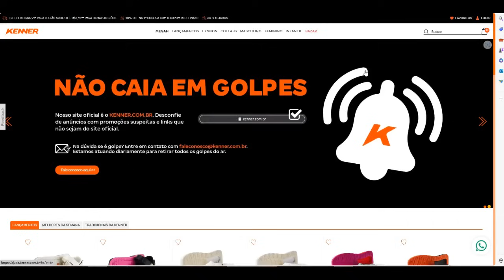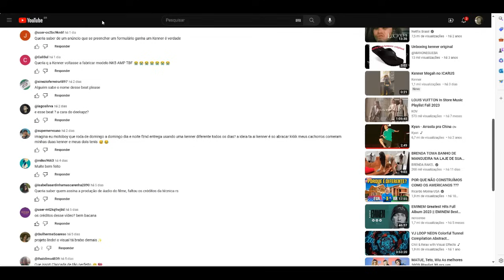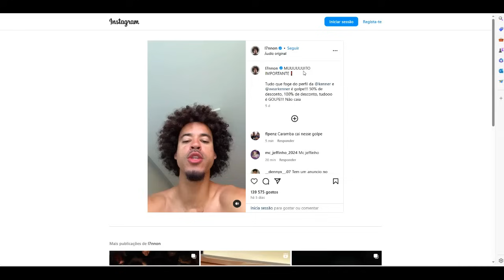Kenner de Graça é Verdade? Promoção Kenner L7 | Quiz kenner Grátis e L7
Você viu a nova promoção da Kenner? Respondeu o tal Quiz, pagou o frete e está esperando o sua sandália Kenner chegar?